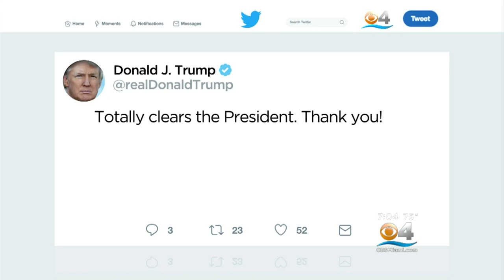'Robert Mueller Continues To Connect The Dots'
Former Assistant U.S. Attorney David Weinstein on Cohen, Trump